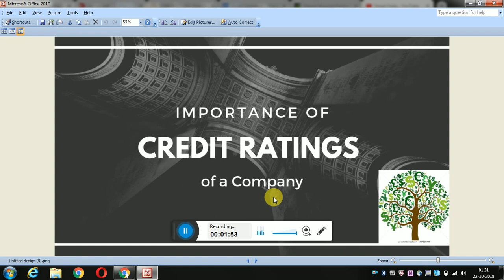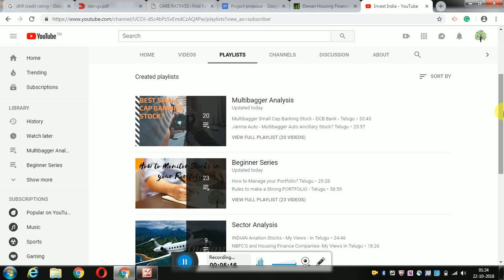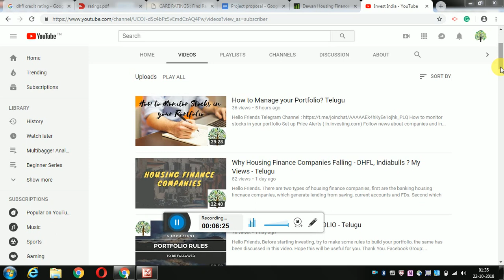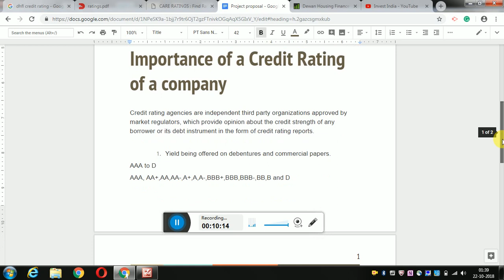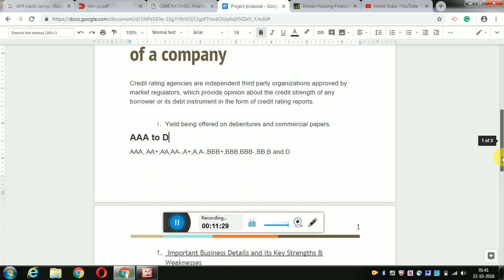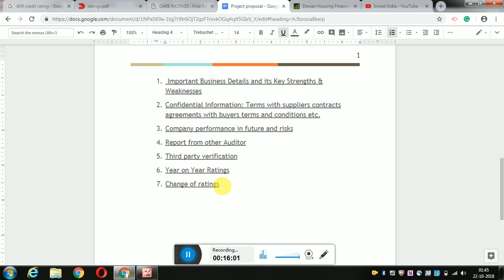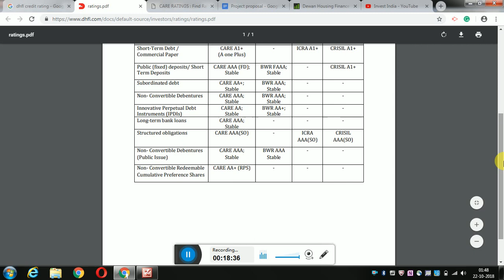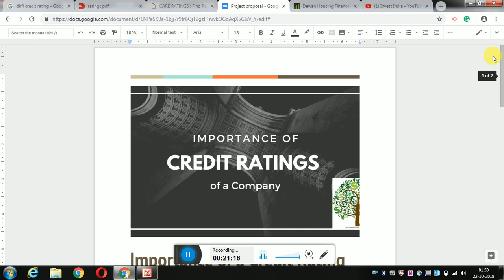Importance of a Credit Rating of a company - Telugu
Credit Ratings of a company are to be considered while analyzing a stock, it is one of the important method to get to know more about a company in this video I had explained why you need to know the credit ratings of companies and also how you can check and interpret the same.

Please use the same analysis before you invest in any company.